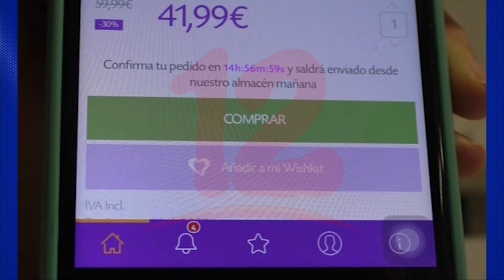Noticias12Nicaragua ¿Qué es la Oniomanía y cómo afecta a las personas?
Psicólogo Oscar Pérez dio a conocer que muchas personas están padeciendo de Oniomanía o el síndrome de compra compulsiva y no se dan cuenta y sus recomendaciones